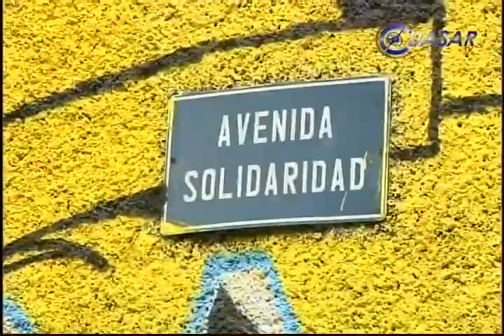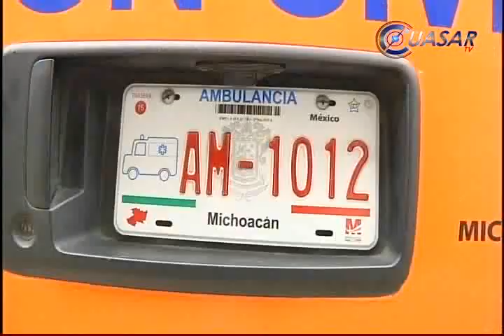Cuatro lesionados en choque de patrulla y camioneta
Cuatro personas entre ellas dos policías, resultaron lesionados este martes, en un choque entre una patrulla de la policía municipal y una camioneta particular, en el cruce de las avenida Solidaridad y Cuautla...